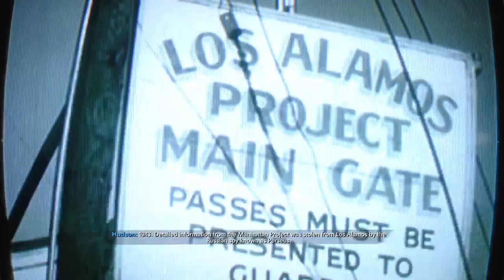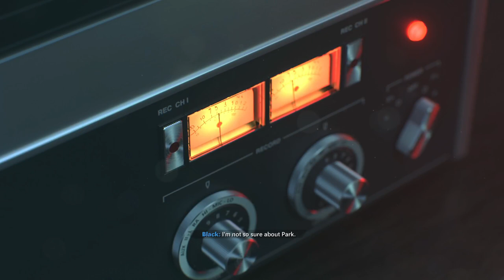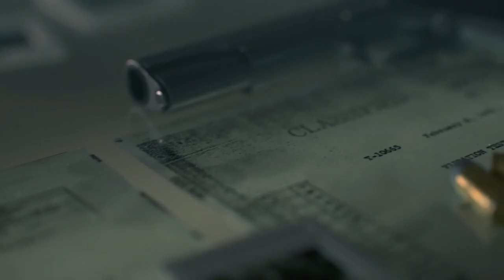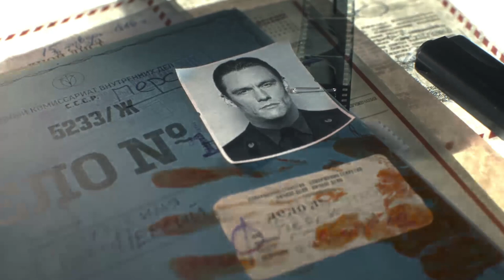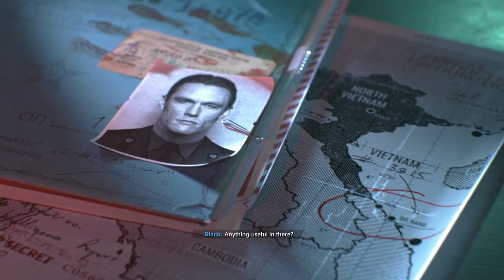Call of Duty Black Ops Cold war Campaign Mission #2 Fracture Jaw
Fracture Jaw - Mission Briefing for Call of Duty: Black Ops Cold War

In Fracture Jaw, the third campaign mission of Call of Duty: Black Ops Cold War, the CIA tasks Russell Adler's SOG team with securing a highly valuable asset hidden within a fortified Da Nang firebase during the Vietnam War in 1968. This intense mission will see players battling through enemy forces in a high-stakes operation, as they work to retrieve the asset and turn the tide of the war.

Experience the action and chaos of the Vietnam War in Fracture Jaw, as Adler's team fights to complete the mission at all costs.